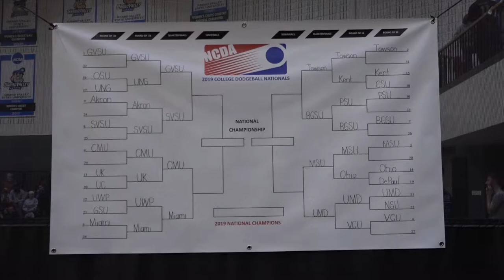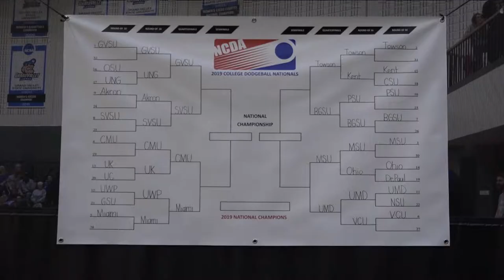Felix Perrone Interview - 2019 College Dodgeball Nationals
NCDA President Felix Perrone sits down for a quick interview
College Dodgeball Nationals 2019 at Grand Valley State University in Allendale, MI.
Filmed by Mad City & Mainstream Media